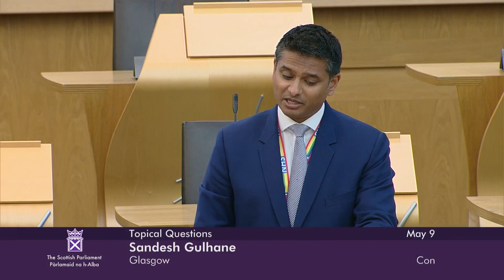Topical Questions - 9 May 2023